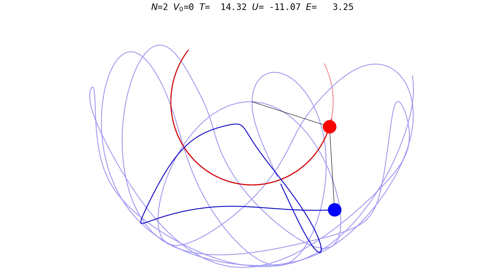2重振り子 - 振幅大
N重振り子の記事のため作った動画です。
大学の解析力学でお目にかかる2重振り子。

振幅が小さいときはなんてもことありませんが、振幅が大きくなると予測不可のカオスな振る舞いをします。軌道を見ればこの運動方程式は解析的に解けないな、と納得できます。